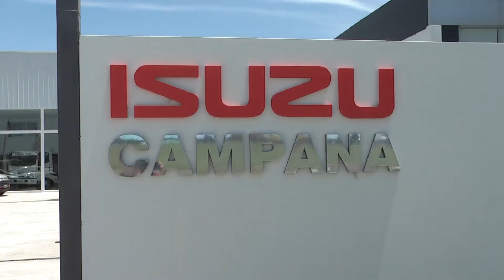RED INTERDISCIPLINARIA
Se presentó la primera Red intersdisciplinaria en deportología.  Profesionales de distintas disciplinas trabajarán para mejorar los rendimientos de deportistas profesionales y amateurs.